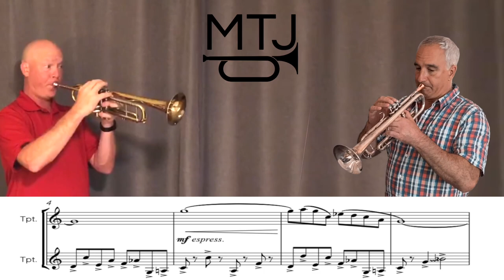American in Paris Trumpet Excerpt Duet feat. Andrew Balio and Matthew Harding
George Gershwin's American in Paris Trumpet Excerpt Duet featuring Andrew Balio, Principal Trumpet of the Baltimore Symphony and Matthew Harding, Solo Cornetist with "The President's Own" United States Marine Band.

Audio by Ryan Brewer
Video by Kevin Paul